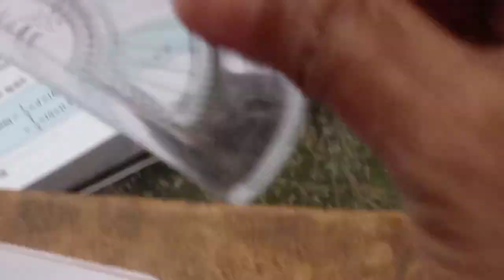TN SAMACHEER KALVI _ 8th MATHS _ CONSTRUCTION OF QUADRILATERAL _ EXAMPLE 5.21